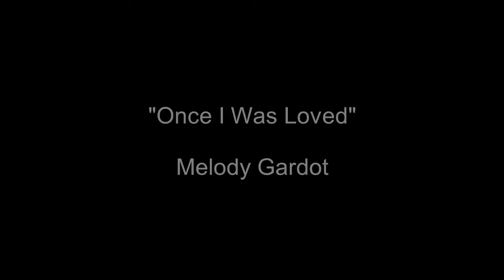Melody Gardot: "Once I Was Loved"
Melody Gardot was born in 1985 in New Jersey to a single mother who worked as a photographer. Her mother struggled to make ends meet and Gardot spent much of her youth living in Philadelphia with her Polish immigrant grandmother. She began taking piano lessons at age nine and by 16 was already performing at local nightclubs, singing a mix of jazz, pop, and rock cover songs. At 19 years old, while studying fashion at the Community College of Philadelphia, she was riding her bike when she was struck by an SUV that had made an illegal turn. For a year, Gardot was confined to her hospital bed and underwent physical therapy. Her injuries left her with increased sensitivity to light and sound, and as a result she gravitated towards softer music, including bossa nova, jazz, French chanson, and folk music. Spending much of her time on her back, she also learned how to play guitar and began writing songs as part of her therapy. Some of these songs would become the basis for her debut EP, 2005's Some Lessons: The Bedroom Sessions, which garnered radio play in Philadelphia.

Upon her release from intensive care, Gardot began pursuing her career in earnest, even as she experienced lasting physical trauma from her accident. Hypersensitive to light and noise, she began wearing dark glasses, a style that has remained part of her trademark look. For several years, she also toured accompanied by a physiotherapist and performed wearing a Transcutaneous Electro-Nerve Stimulator (or TENS device) to assist in alleviating her neuralgic muscle pain. Despite these hurdles, she recorded her full-length debut, Worrisome Heart, released on Verve in 2007. Well received, the album peaked at number two on Billboard's Traditional Jazz Albums chart.

In 2009, Gardot returned with her Verve follow-up, My One and Only Thrill. The album featured production by Larry Klein with arrangements by Vince Mendoza, both of whom were well known for their work with Joni Mitchell and other legendary jazz and pop artists. The album peaked at number two on the Billboard Traditional Jazz Albums chart. She returned in 2012 with her third studio long-player, The Absence. Produced by guitarist/composer Heitor Pereira, it found her further embracing Brazilian-, Spanish-, and African-influenced sounds, including samba, tango, bossa nova, and calypso. The effort continued her upward trajectory, landing in the Top 30 on the Billboard 200 and reaching the top of the U.S. Jazz Albums chart.

Live in EuropeWith 2015's Currency of Man, Gardot further expanded her musical direction, re-teaming with Klein for a set of all-original, socially conscious songs influenced by R&B, blues, and jazz. A full-length concert album, Live in Europe, arrived in 2018 and captured the singer in a series of shows recorded between 2012 and 2016. In 2020, she again paired with Klein for Sunset in the Blue, which also featured contributions by studio legends Mendoza and engineer Al Schmitt.

I don't recall the day when I first saw the sun
But what I am certain
What is enough
Is just to remember that once, once I was loved
I still surrender
To troubles unknown
No use pretending all the troubles ain't my own
What is enough
After the years gone by
What amounts to the years in a life
What have we come to
When we reach our final days?
If we can surrender, then that is enough
Just to remember that once, once we were loved
Once we were beautiful, once we were loved
If we can surrender
Then that is enough